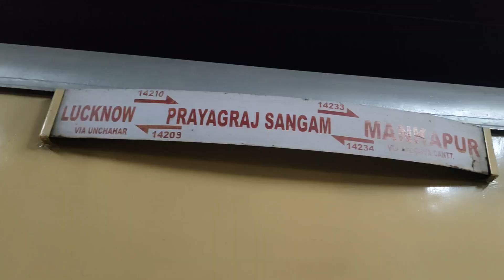Nirmal to Mahakumba ❤️🙏🙏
Nirmal to Ayodhya ❤️🚩

Nirmal To Ayodhya bus journey autu and train.